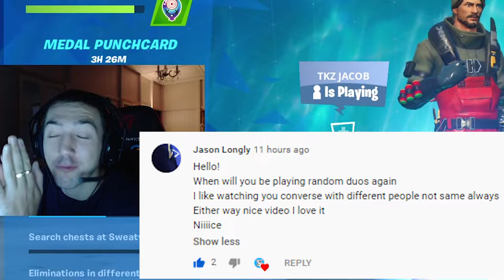So Fishing Is fun!